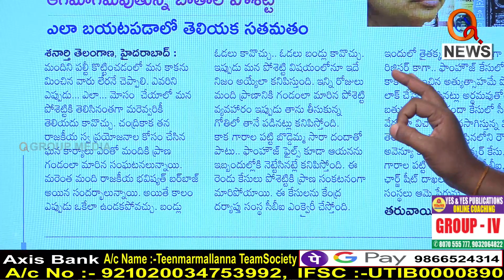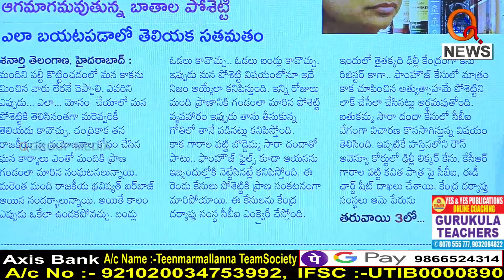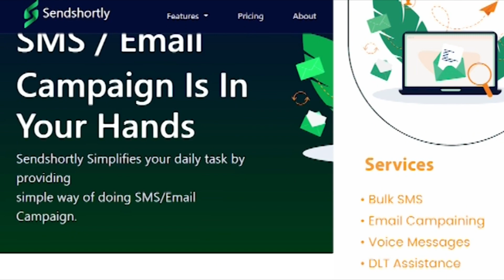పోశెట్టికి రెండు గండాలు || TeenmarMallanna || QNews || QNewsHD